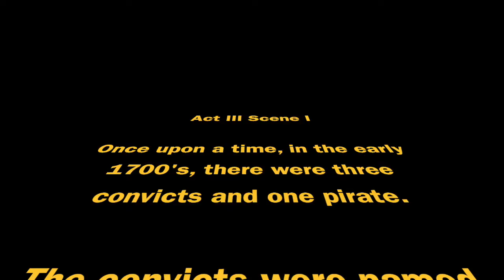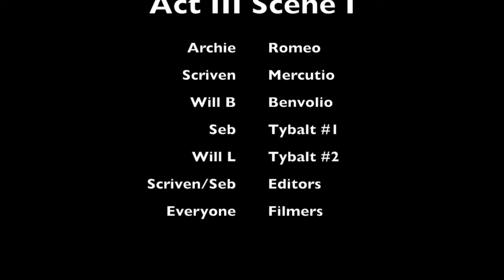Act III Scene I - Ebic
So, this is the actual one that we made where we got the bloopers from. It is quite ebic.